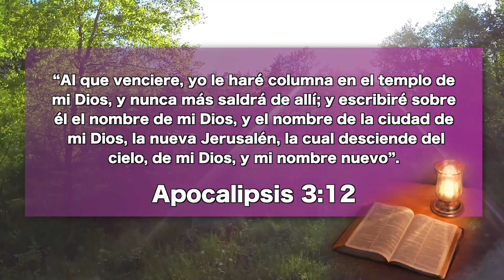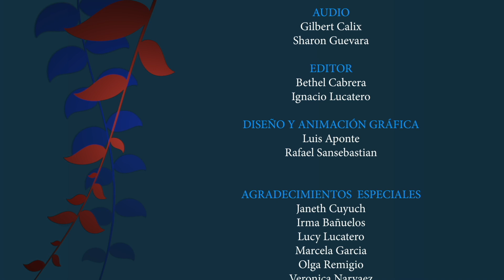Agosto 08 – " Sólo por medio de Cristo pueden los mortales alcanzar la victoria"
Nuestro Pan Cotidiano
“Al que venciere, yo le haré columna en el templo de mi Dios, y nunca más saldrá de allí; y escribiré sobre él el nombre de mi Dios, y el nombre de la ciudad de mi Dios, la nueva Jerusalén, la cual desciende del cielo, de mi Dios, y mi nombre nuevo”. Apocalipsis 3:12.
. Matutina: El Cristo Triunfante
EEE Network